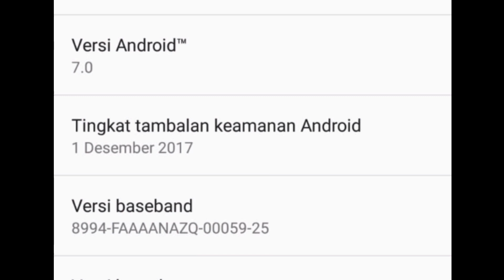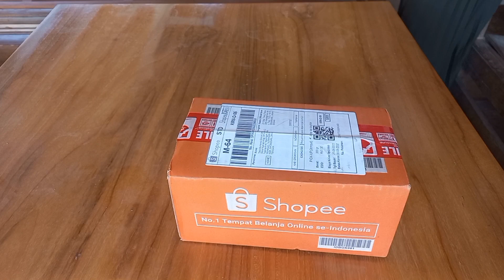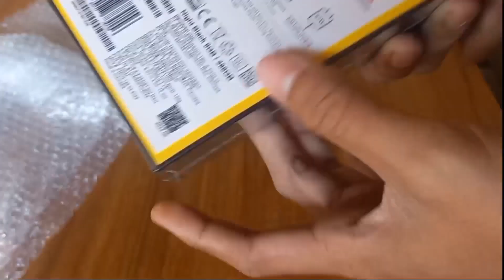HP jadul dan unboxing Xiaomi Foco F4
Beberapa HP jadul yang masih saya pakai. Dan unboxing Xiaomi Foco F4, beli online dari shopee.